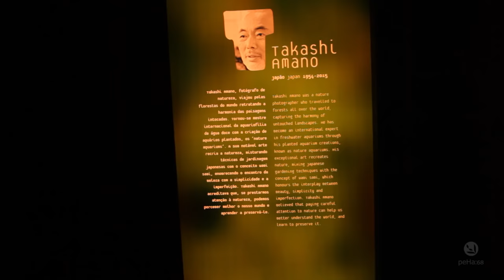Forest Underwater by Takashi Amano - Największe akwarium roślinne na świecie. Oceanarium Lizbona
Florestas Submersas By Takashi Amano

Podobają Ci się nasze realizacje lub nasze filmy? Wesprzyj nas na
Dziękujemy :)